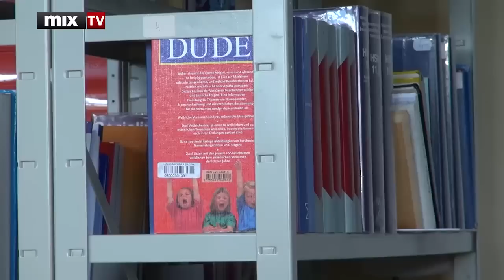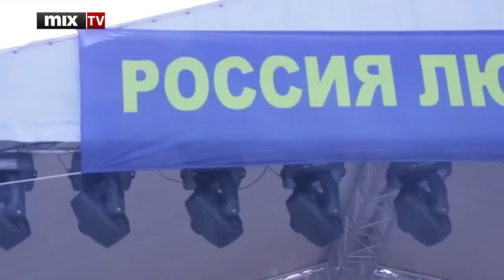MIX TV: Выпуск новостей 12 февраля 2014 года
В этом выпуске:
- Спецслужбы предупреждают об угрозе российских учебников
- Жириновский требует отозвать российского посла из Латвии
- Рига вернется в Латвийский союз самоуправлений
- В центре Риги найдена взрывчатка: люди эвакуированы
- Реконструкция Художественного музея затянется на год
- Инессе Галанте ищет таланты
- Тенями побывали 15-ать тысяч школьников

Смотрите и слушайте радио MixFM Скачивайте приложение Mix Media Radio